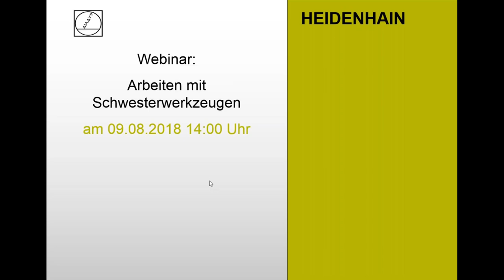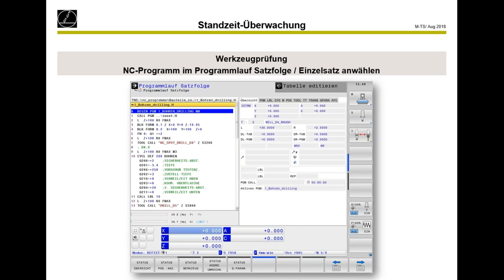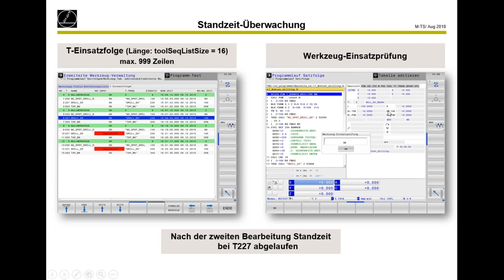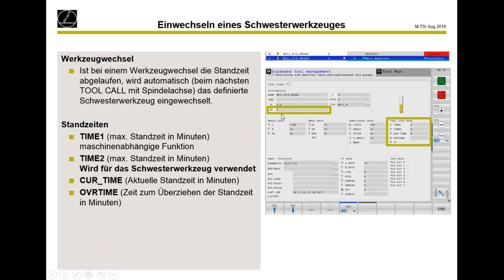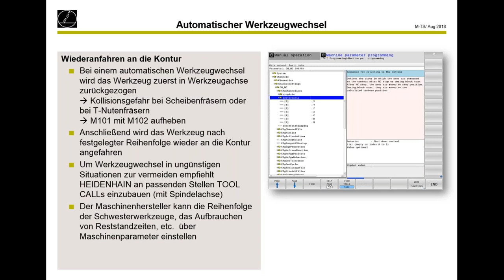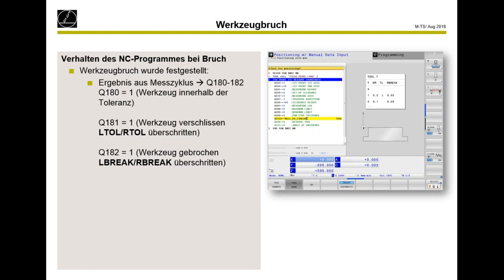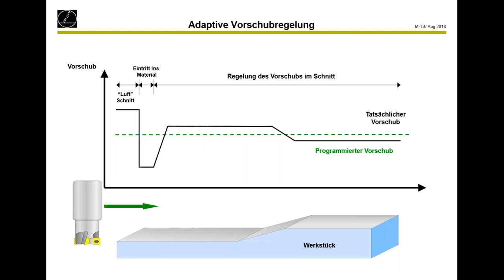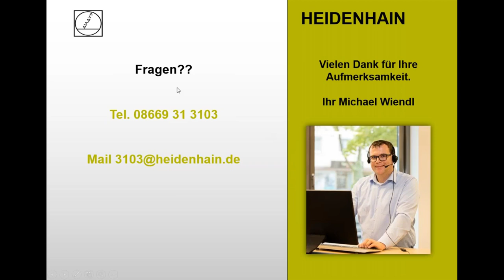Arbeiten mit Schwesterwerkzeugen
Im Zuge der Automatisierung der Bearbeitungsprozesse wird es immer wichtiger, dass die Bearbeitungen möglichst mannlos, durchlaufen. Hierbei spielt die Lebensdauer der Werkzeuge (Haupt- und Schwesterwerkzeuge) eine wichtige Rolle. In diesem Webinar erklärt Ihnen der Referent, Michael Wiendl, wie Sie Ihre HEIDENHAIN-Steuerung optimal für das Arbeiten mit Schwesterwerkzeugen vorbereiten und welche Möglichkeiten Ihnen die Steuerung bei der Überwachung des Fräsprozesses bietet.